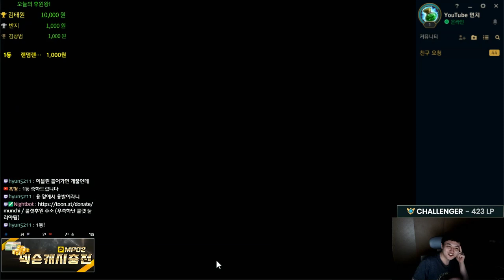공허,싸움꾼,메이지 . 아직 죽지 않았다(최상위 챌린저 게임)[롤토체스 TFT 먼치]